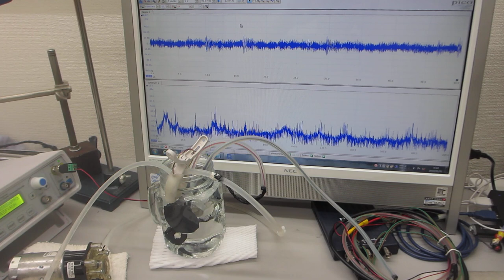小型ポンプと超音波プローブにより、非線形現象を制御する超音波技術（超音波システム研究所）